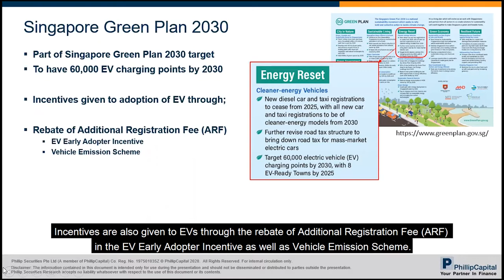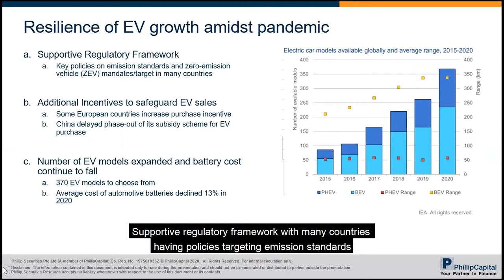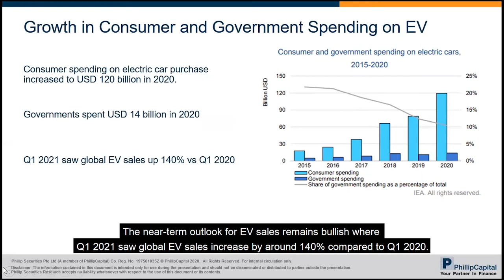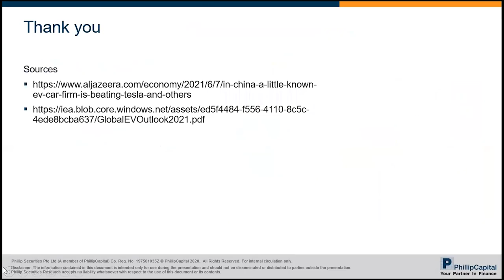Electric Vehicle (EV) Industry: Market Watch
Speaker: Teo Huan Zi

To promote the adoption of electric vehicles (EV) in Singapore, the Singapore Green Plan 2030 is introduced. HDB carparks in at least 8 towns will be fitted with EV chargers by 2025. By 2030, it is targeted to have at least 60,000 EV charging points across Singapore’s public carparks and private premises.

Market Watch In Summary:
0:16 - Singapore Green Plan 2030
0:50 - Global Electric Vehicle Growth
1:12 - Reasons for resilience of EV sales

New to the markets or just looking to brush up on your skills? We offer a range of resources to help you find opportunities to take your trading to the next level: